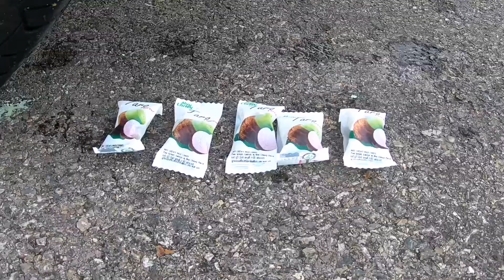crushing crunchy and soft thing by car! - EXPERIMENT: car vs helmet USA vs helmet China, giant box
crushing crunchy and soft thing by car! - EXPERIMENT: car vs helmet USA vs helmet China, giant box, iron, candy, cake thai, snack, red ball.